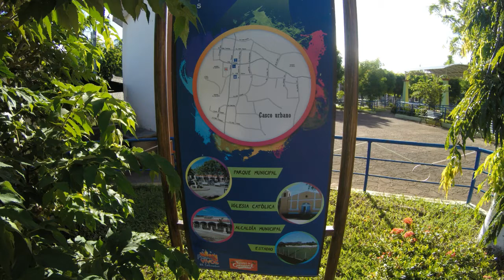Fotos de Yayantique Amo El Salvador